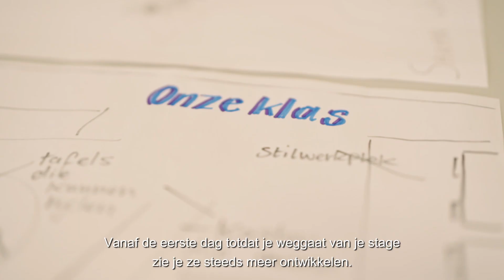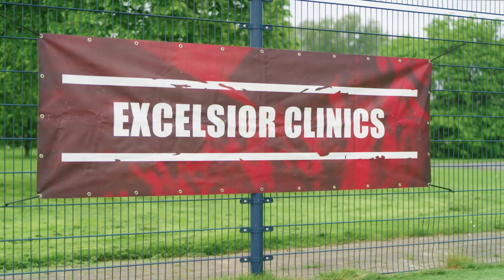More than a Teacher - in gesprek met Lars - Excelsior Foundation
Wil je meer zien wat er allemaal bij ons afspeelt? Volg onze Instagram, Facebook, Twitter, LinkedIn of bekijk onze website!